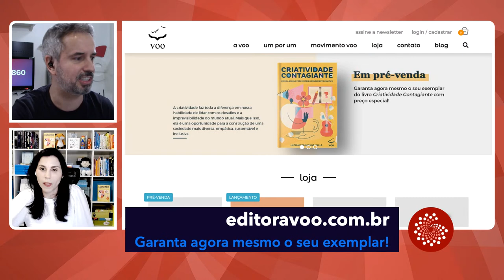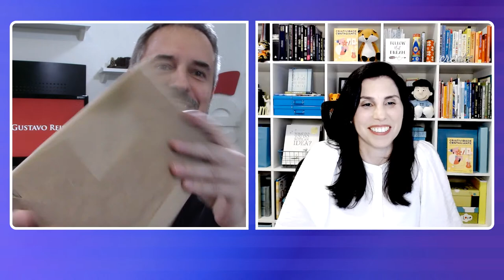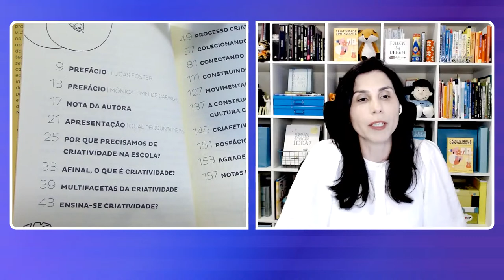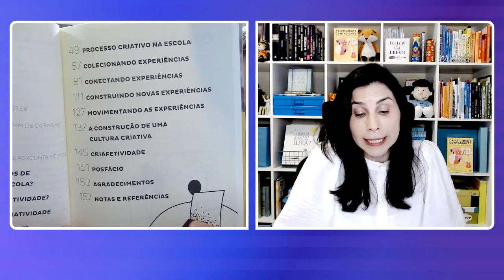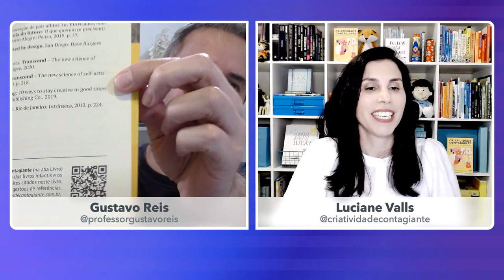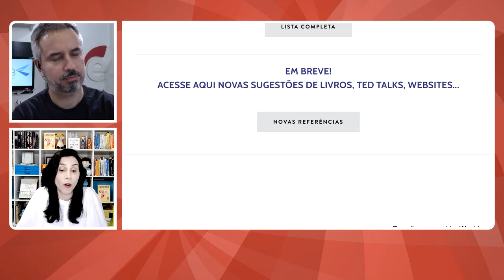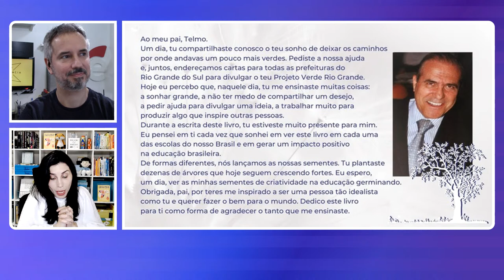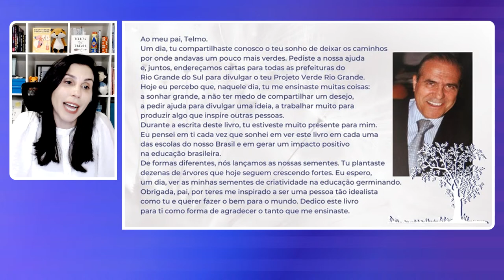Lançamento do livro “Criatividade Contagiante - Como a escola pode nutrir o pensamento criativo”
No dia 21/04, Dia Mundial da Criatividade, acontecerá o lançamento on-line do livro “Criatividade Contagiante - Como a escola pode nutrir o pensamento criativo”, escrito pela psicóloga Luciane Bonamigo Valls e publicado pela Editora Voo. O professor Gustavo Reis terá um bate-papo com a autora, que vai falar sobre a sua motivação para a escrita do livro, a importância crescente da criatividade, os benefícios de uma escola que nutre o pensamento criativo e algumas possibilidades de promoção da criatividade no ambiente educacional. O livro será apresentado para a audiência por meio de uma experiência de "unboxing" conduzida pelo professor Gustavo Reis. Claudia Kubrusly, uma das sócias da Editora Voo, falará brevemente sobre o propósito e os compromissos da editora, que possui certificação de Empresa B. Participe deixando suas perguntas e comentários no chat. Afinal, será que as escolas podem nutrir a criatividade? Vamos aprender juntos?
Para saber mais sobre Luciane Bonamigo Valls, autora do livro Criatividade Contagiante, acompanhe-a nas mídias sociais ou acesse
Para realizar a compra do livro, acesse Acompanhe a Editora Voo nas mídias sociais